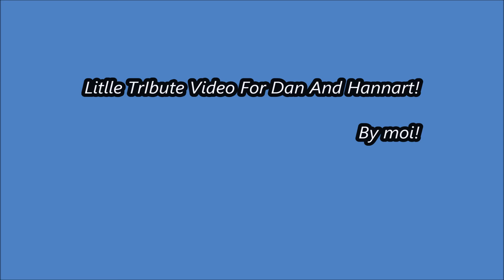What have Gareth the Gazelle, Hannart Hart And Nerdcubed have in Common?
No copyright imfrencement or what so ever